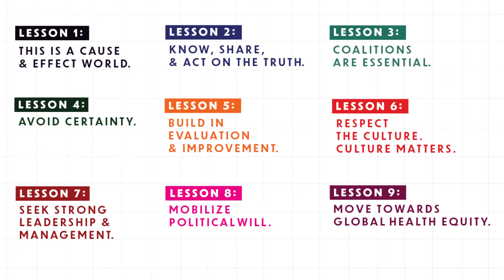Part 6.1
In the early 1960s, India accounted for nearly 60 percent of the reported smallpox cases in the world. The Indian government had launched the National Smallpox Eradication Program which focused on mass vaccination. By 1966, the Indian government reported approximately 60 million primary vaccinations. Mass vaccination campaigns had become part of the culture, and there was wide trust in this singular approach. However, the number of smallpox cases in India was increasing and India needed a new strategy. Mass vaccination was effective in reaching approximately 60% of the population but was not able to prevent new outbreaks in Bihar state. The surveillance and containment approach had been demonstrated to be effective in African countries and Brazil, and had been initiated throughout India. But there were some influential people in India who felt they had enough smallpox workers and that this new strategy was a foreign strategy. Leaders from CDC and WHO worked side-by-side with Indian leaders to implement the new surveillance and containment strategy, but it was not enough to bring about acceptance of the new approach. The Minister of Health of the state of Bihar felt political pressure to stop this new strategy and threatened to go back to mass vaccination.

FEATURING

Dr. Bill Foege, Senior Advisor, Bill & Melinda Gates Foundation

Dr. Susmita Parashar, Associate Professor, Emory University School of Medicine